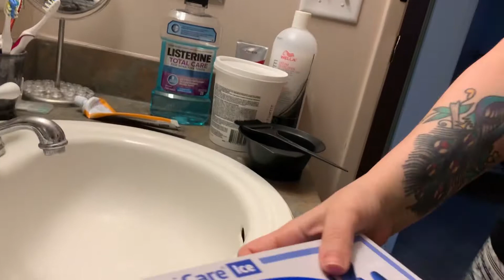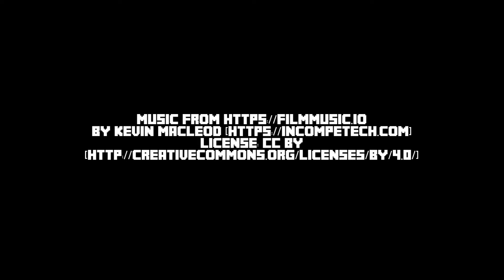ScudsWorth in Real Life - Scud dyes his dome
A peek behind the scenes as Scud fulfills his life-long dream of becoming an Anime Boy!